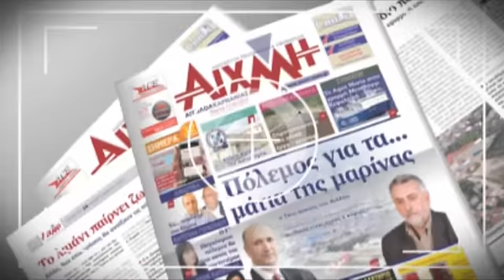AIXMHTV - Κινητοποίηση στο Κ.Υ. Αιτωλικού